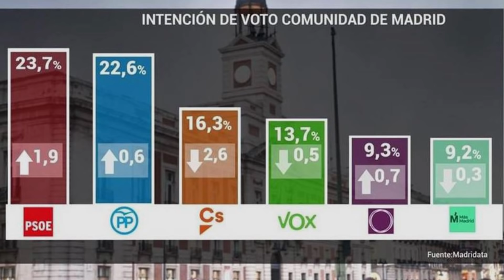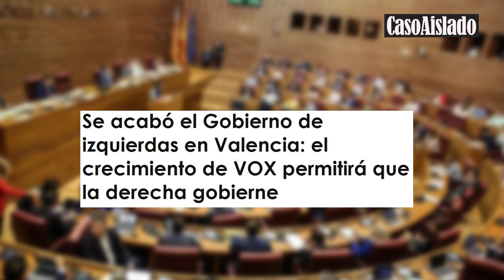Jesús Á.Rojo:La subida de Vox en Valencia acabará con el gobierno pancatalanista de izquierdas